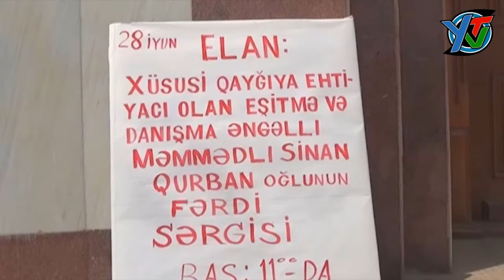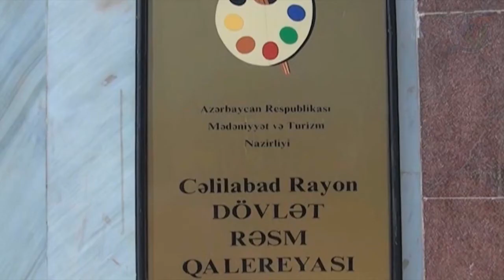FİZİKİ QÜSURLU BALACA RƏSSMIN FƏRDİ SƏRGİSİ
FİZİKİ QÜSURLU BALACA RƏSSMIN
                     FƏRDİ SƏRGİSİ